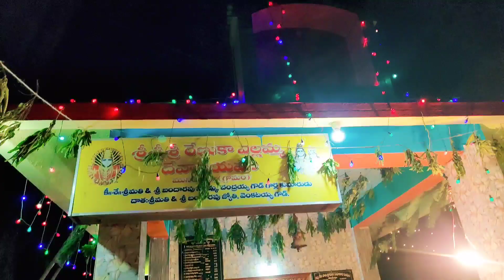మునిపంపుల/బొడ్రాయి ప్రతిష్ఠ/బొడ్రాయి,ఎల్లమ్మ,కాఠమయ్య, పెద్దమ్మ తల్లి etc దేవతలకు బోనాలు/Bonalu